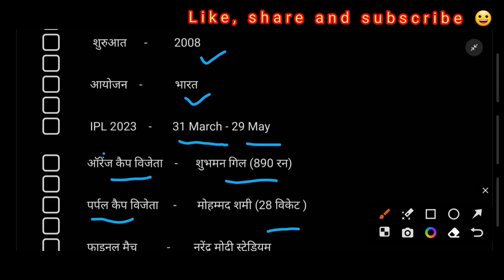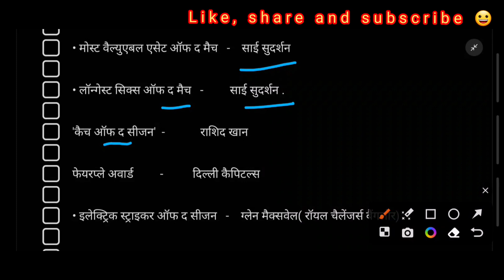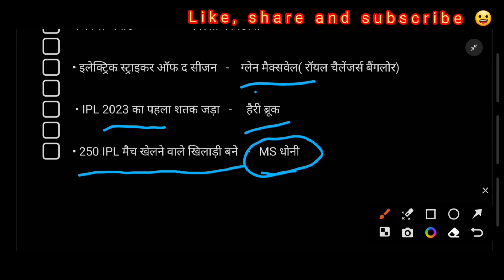IPL-2023 Most Imp. Questions | Ipl Gk | Current Affairs 2023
IPL 2023 से रिलेटेड क्वेश्चंस आगामी आयोजित होने वाले एग्जाम्स में जरूर पूछे जा सकते हैं. इस वीडियो में बहुत ही कम समय में ढेर सारे क्वेश्चन को शामिल करवाया गया है. IPL se related jo bhi question bante Hain vah sab yahan per aapko milenge. वीडियो को पूरा देखें और अपने नॉलेज को बढ़ाएं.
यह वीडियो में अपने सुझाव है आप मुझे दे सकते हैं कमेंट के माध्यम से.
Important Questions | Tata Ipl Gk | Sports Current Affairs 2023 | Sports Gk
Ipl gk questions
2023 sports current affairs gs questions paper current affairs
ipl 2023 by GS questions paper
Gs questions paper current affairs 2023 Ipl 2023 final match
ipl 2023 csk champions Ipl 2023 final match highlights
Sports Awards 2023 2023 | Sports Current Affairs 2023 | Nov to Apr 2023 Current Affairs
Sports awards 2023 sports awards 2023 current affairs
sports current affairs 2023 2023 sports current affairs
khel puraskar 2023,
 खेल पुरस्कार 2023 करंट अफेयर्स
sports current affairs
खेल पुरस्कार

sports related current affairs 2023 sports current affairs 2023 in english

sports current affairs 2023 in hindi sports current affairs 2023 hindi english

आईपीएल 2023 जीके | आईपीएल 2023 से संबंधित प्रश्नों के होने से होने वाले चुनावों में निश्चित रूप से सवाल पूछे जा सकते हैं। इस वीडियो में बहुत ही कम समय में ढेर सारे प्रश्नों को शामिल किया गया है। आईपीएल से संबंधित जो भी सवाल बनते हैं वह सब यहां आपको मिलेंगे। वीडियो को पूरा देखें और अपने नॉलेज को जॉब करें। इस वीडियो में आप मुझे कमेंट के माध्यम से अपनी सलाह दे सकते हैं। महत्वपूर्ण प्रश्न | टाटा आईपीएल जीके | स्पोर्ट्स करेंट अफेयर्स 2023 | स्पोर्ट्स जीके आईपीएल 2023 जीके प्रश्न आईपीएल 2023 जीके प्रश्न हिंदी में आईपीएल 2023 हाइलाइट्स आईपीएल 2023 लाइव आईपीएल 2023 अंतिम आईपीएल 2023 विजेता आईपीएल 2023 विजेता भविष्यवाणी आईपीएल 2023 करंट अफेयर्स आईपीएल 2023 वर्तमान आईपीएल 2023 एमसीक्यू प्रश्न आईपीएल 2023 संबंधित प्रश्न आईपीएल 2023 संबंधित जीके आईपीएल 2023 प्रश्न and answer आईपीएल 2023 प्रश्न आईपीएल 2023 महात्वपूर्ण प्रश्न आईपीएल 2023 के महत्वपूर्ण प्रश्न,